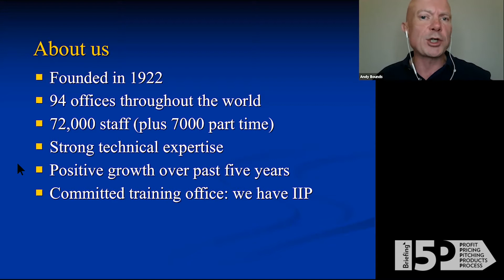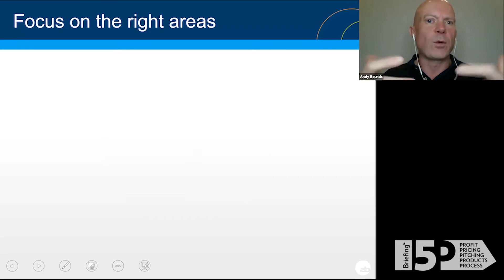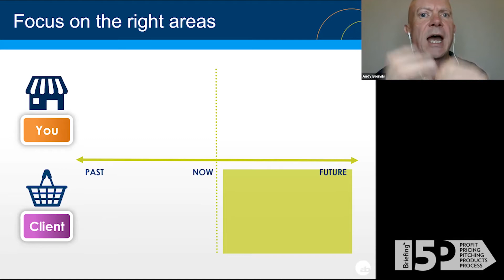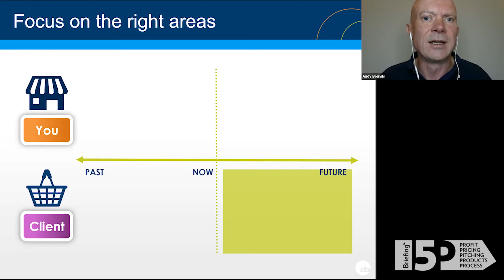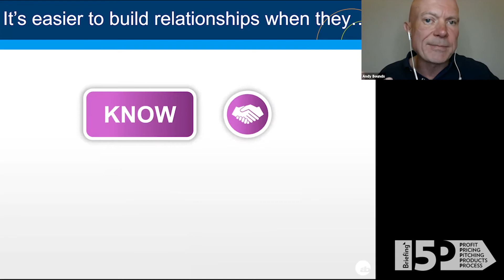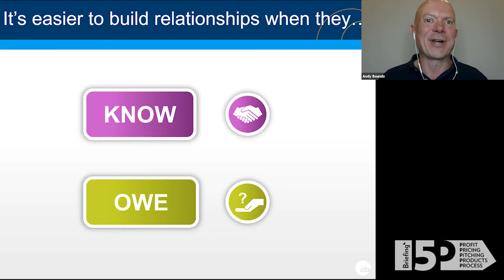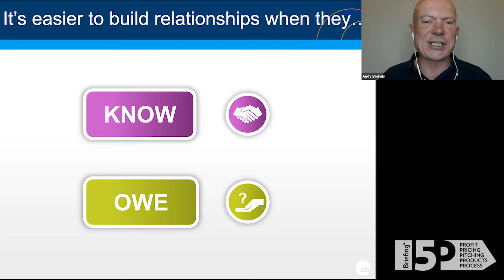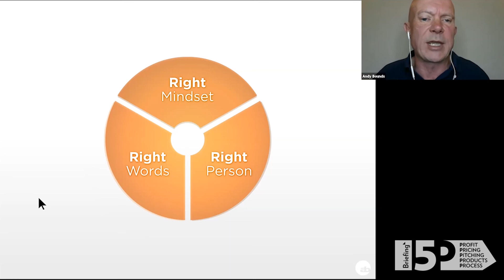Briefing 5P 2020 | Presentation from Andy Bounds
In our first session of Briefing 5P 2020, award-winning cross-sector sales expert Andy Bounds (also author of best-selling books such as Top Dog – Impress and influence everyone you meet) offers some great insight to help firms sell their services to clients at the best of times, but especially when they cannot have them in the same room.

Watch now for some more of Andy’s practical top tips for building stronger virtual relationship bridges.